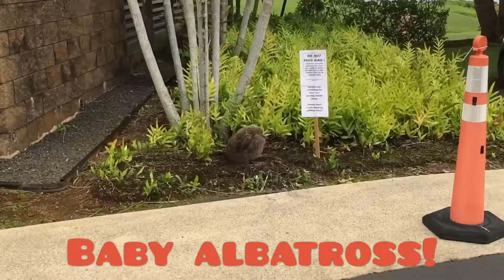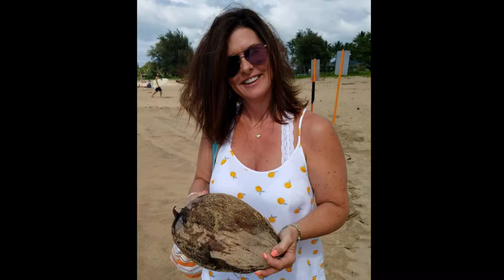Kauai May 2018 / Day 5